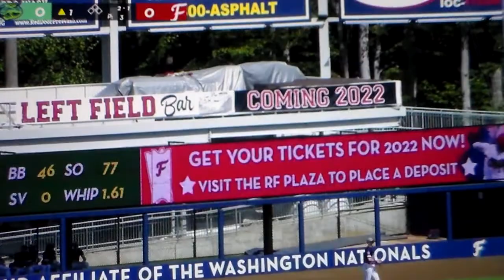Lynchburg's Korey Holland hits home run vs. Fredericksburg, 9/19/21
Lynchburg's Korey Holland leads off the last game of the season with a home run vs. Fredericksburg, 9/19/21.